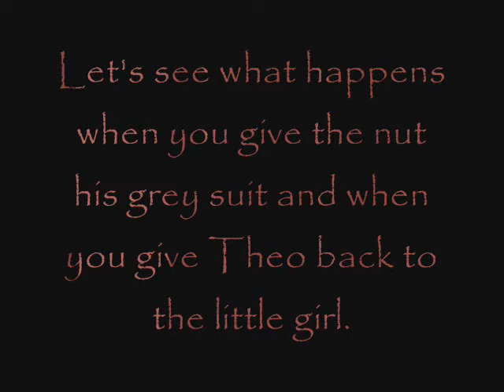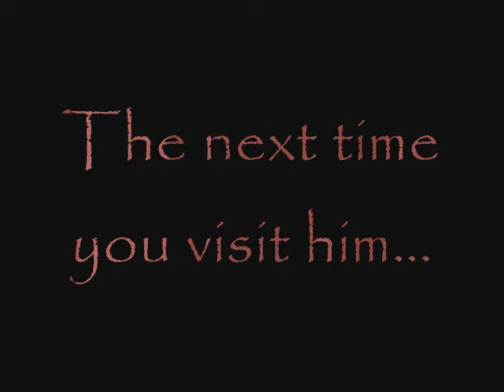Diablo Hellfire - 2 Incredible Quests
To play with the bard and to embark on 2 additional quests go to your Diablo Hellfire directory and create a text document named "command". That means the full name of the file must be: command.txt

Then enter the following text in the file and save it: multitest;cowquest;theoquest;bardtest